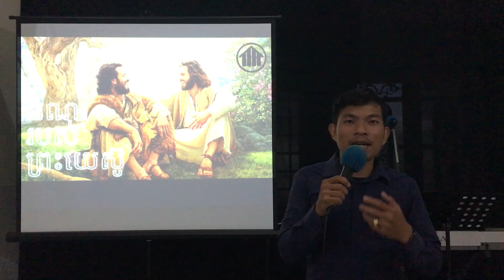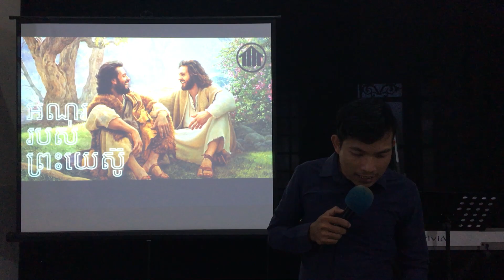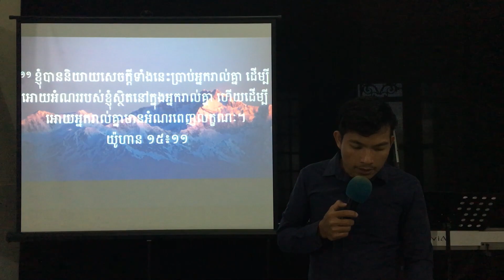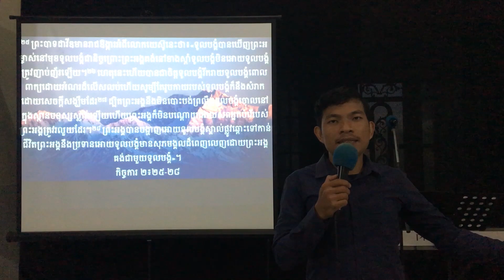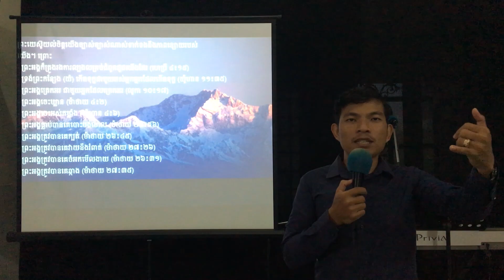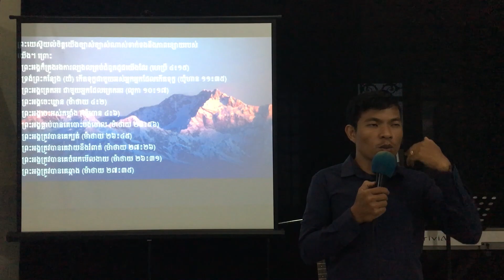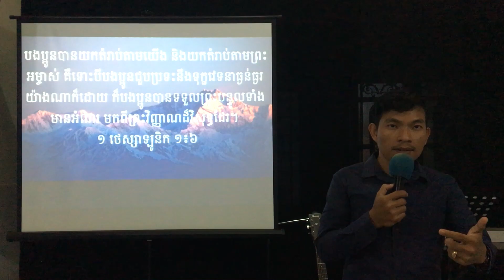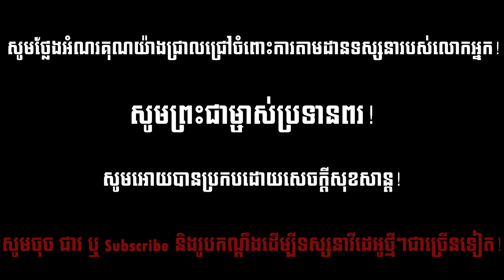The Joy of Jesus | អំណររបស់ព្រះជាម្ចាស់ អធិប្បាយដោយ វ៉ង់ សាវ៉ុន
ដើម្បីមើលវីដេអូការអធិប្បាយព្រះបន្ទូលផ្សេងៗទៀតសូមចុចខាងក្រោម៖
For more videos about preaching the Word of God, click the link bellow:
- ព្រះជាម្ចាស់កាន់ខាងយើងហើយ | God Is For Us by Savon Vong